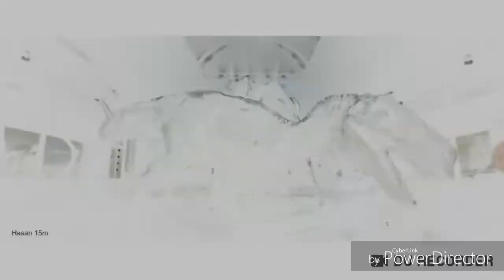Happy New Year 2019 🎆🎇❇✨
We will say goodbye to 2018

Welcome to the new year 2019🎆🎆🎆🎆🎇✨❇

The Monsters Movies of 2018
Pacific Rim : Uprising
Rampage
Jurassic World : Fallen Kingdom
The Meg